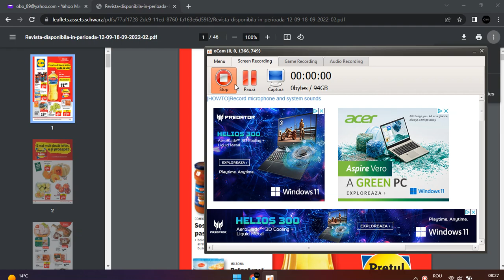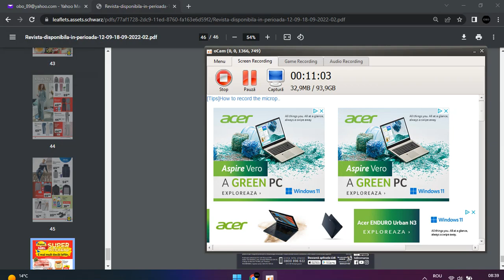CATALOG LIDL în perioada 12.09-18.09.2022